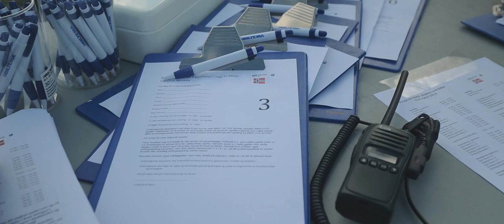BMW CCN Vålerbanen 2014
Here is a recap of an amazing weekend with BMW carclub Norway at Vålerbanen. Everything from prestine 2002tii to BMW I8. Even a E21 turbo replica. My biggest moment was to see the BMW E30 Group A car.

J Sigsworth - Dakota